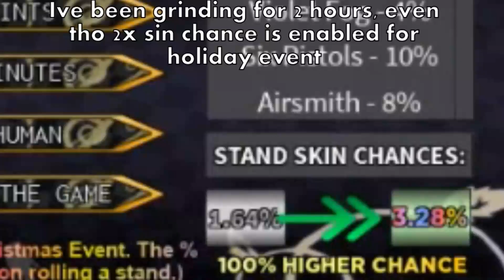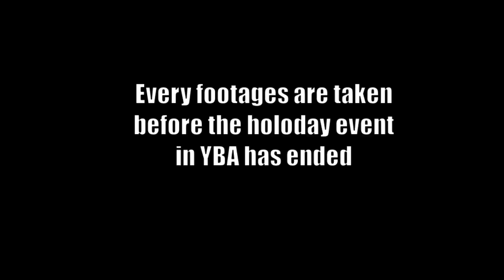[YBA] 2x Skin Chance Is Enabled But You Still Not Getting Any Event Skins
Man, Im BROKE! I still havent got any freaking stand skins in YBA, WhY???